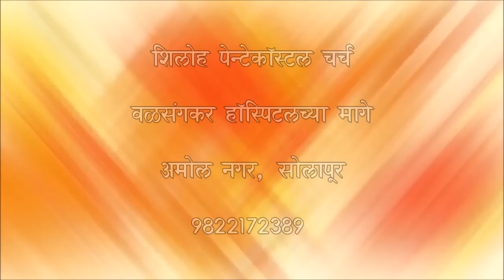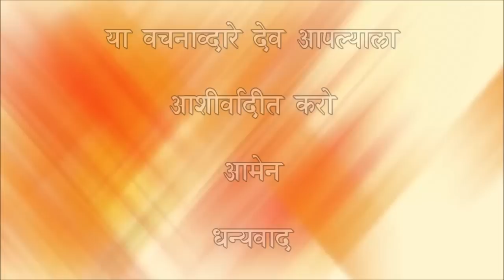संदेश - रेव्ह. मनोज तेलोरे. ( विषय - मी येऊन बरे करीन )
रेव्ह. मनोज तेलोरे मिनिस्ट्री

संदेश - रेव्ह. मनोज तेलोरे.

 विषय - मी येऊन बरे करीन

दिनांक - 02/06/2022